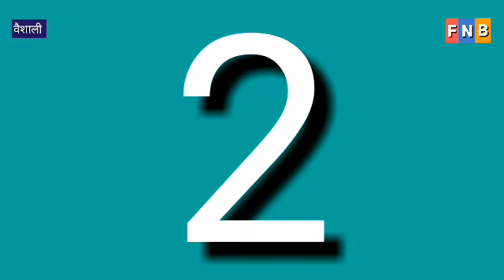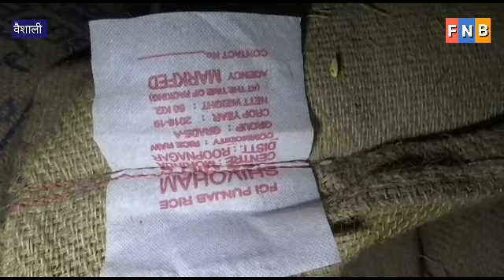वैशाली UPDATE 26/04/2020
वैशाली जिला के महत्वपूर्ण खबरें
# बिदुपुर में कोरोना पॉजिटिव मिलने से हड़कंप गांव को किया गया सील
# वैशाली में कालाबाजारी के लिए रखे अनाज बरामद
# कर्नाटक में फंसे मजदूरों ने कर्नाटक से निकालने की लगाई गुहार
# महुआ में बारिश से कई जगह पर हुआ जलजमाव
# भगवानपुर में सड़क पर पैसे मिलने से हड़कंप